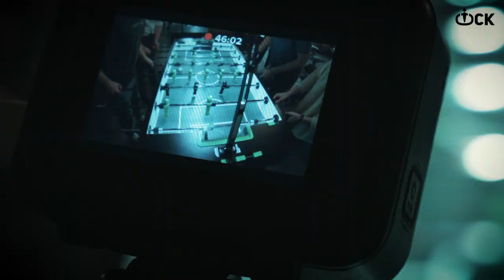Russian-Austrian Table-Soccer Moneyball – Kucera-Kalinina vs. Bochkov-Markin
Who: Austrian and world top player – Phillip Kucera together with Russian high-skilled foosgirl Ilnura Kalinina against Russian superstars – Top1 and Top3 of current rankings in the country – Artem Bochkov and Alexander Markin
Where: Russia, Moscow, Axiom Pub
Table: Leonhart
Format: Bo7
With Russian commentary by Roman Zemlyanskiy & Andrey Ashitkov

Have a great foosball match to watch!